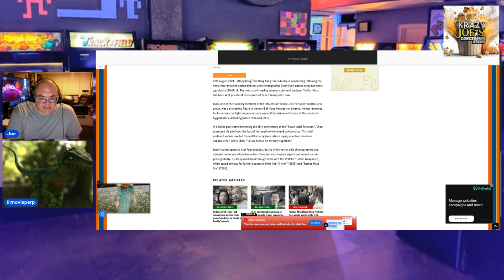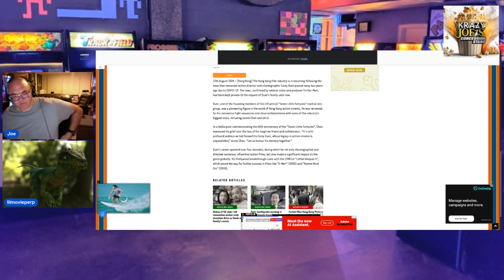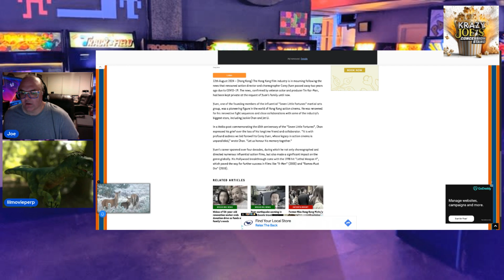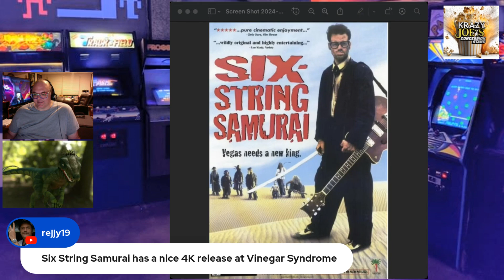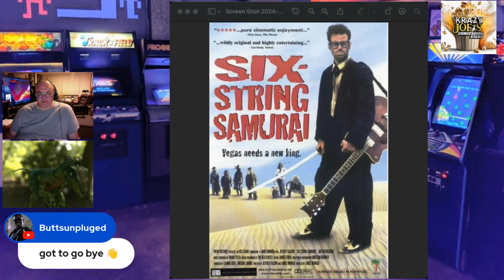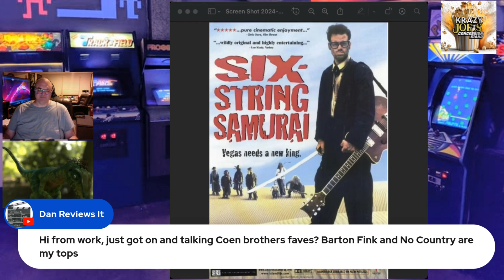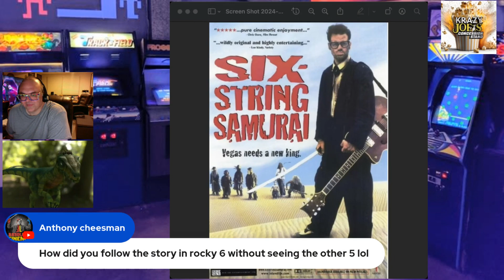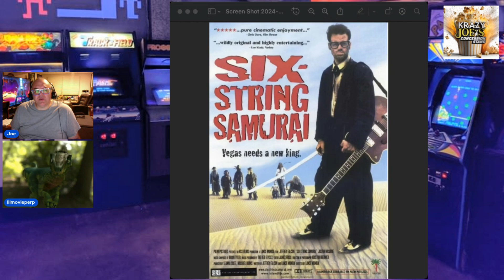Ghost World and Six String Samurai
We’re talking about underrated movies like Ghost World, Six String Samurai and others!